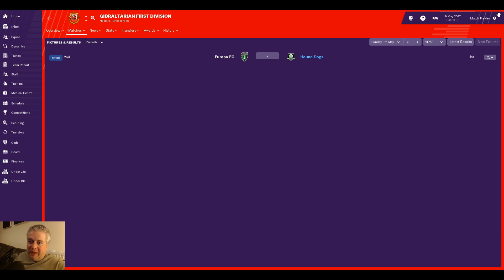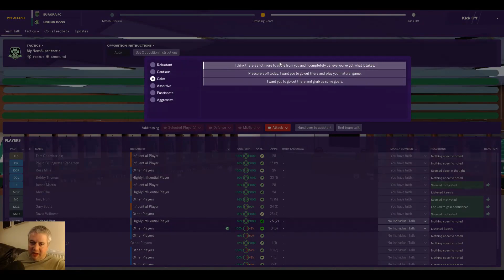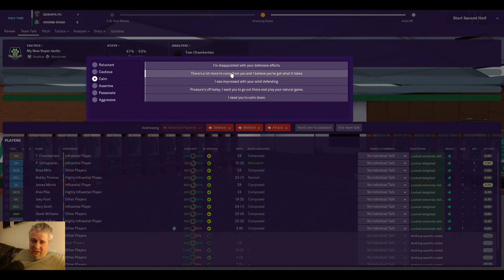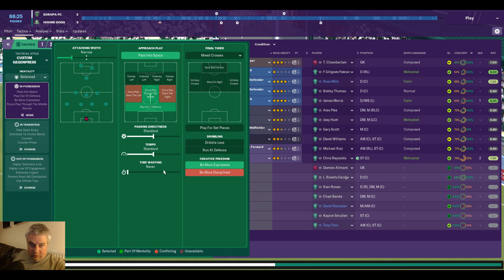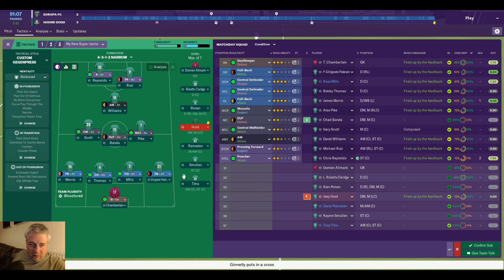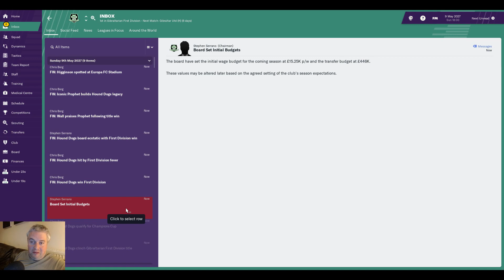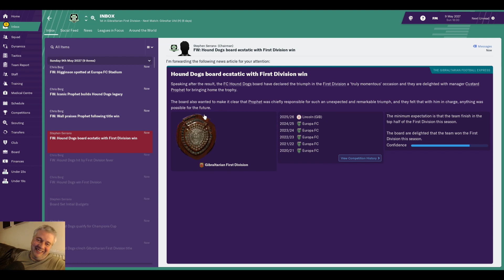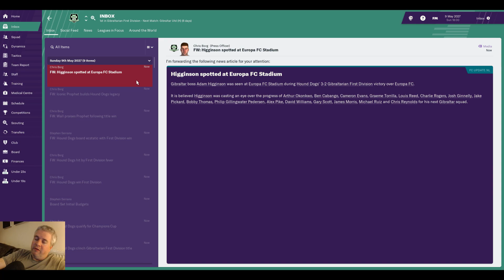FM19 - The Rock - Episode 91 - Title Decider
Hello Guys welcome to this new let's play/building a nation save in Gibraltar. We start this journey in the second division of the Gibraltarian league system with the brilliantly named Hound Dogs. Join us on this journey!

It's all come down to this. We have 2 games to go, and are 4 points ahead. However, we play 2nd place Europa FC away and then finish up against Gibraltar United. Can we win the league?